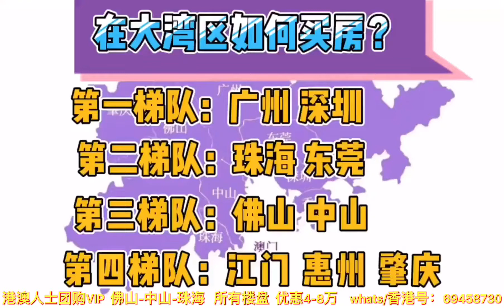大陸樓市：如何在大湾区买房？